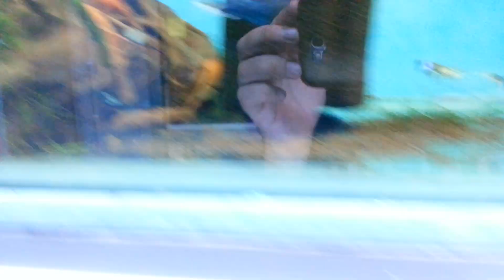Akvaryum Vlog #190 (Yeni Kökler Battı)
Yeni aldığım yati ve mangrow kökleri suyu emdi ve battı. Akvaryumlarındaki son hallerini videoda görebilirsiniz.